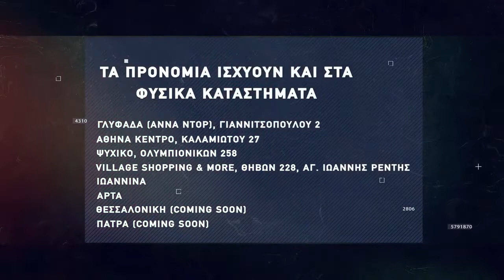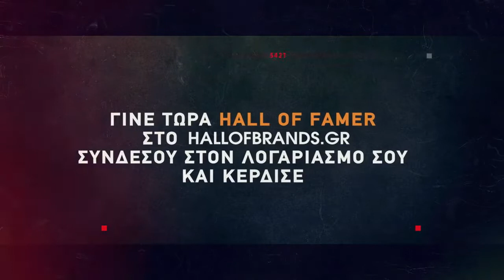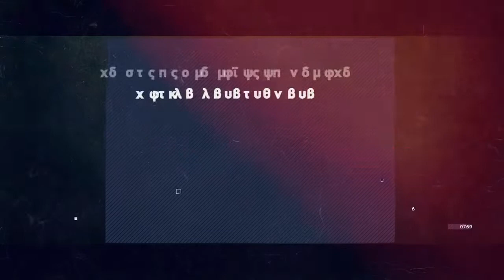Basketaki Salonica Development League - Puebla Vs Δεν Έχει (6/4/22)